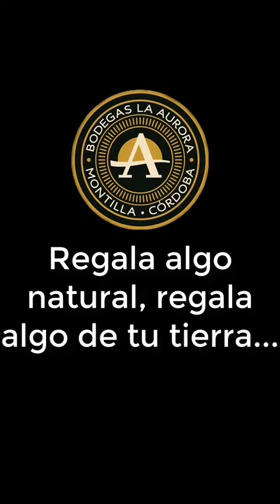Regala algo natural, algo de nuestra tierra, regala vinos y aceites de Cooperativa La Aurora.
¿Qué vas a encontrar en la tienda de nuestra Cooperativa?

Lo primero de todo, vas a tener un servicio de atención al cliente exclusivo que te resolverá todas las dudas que tengas sobre cualquier producto de nuestra tienda.

Productos elaborados única y exclusivamente con las aportaciones de nuestros socios, uva y aceituna, que recorren una amplia gama de vinos compuesta por todos los tipos amparados por la D.O. Montilla-Moriles y la I.G.P. Vinos de la Tierra de Córdoba, un abanico de opciones en aceites compuesto por varios coupage de cosecha temprana y monovarietales envasados en múltiples formatos, terminando con vinagres elaborados a partir de vino de la variedad Pedro Ximénez.

Por último, también encontrarás productos de alimentación como: embutidos, ibéricos, legumbres, encurtidos… Todos los productos son de nuestra zona.

Estas navidades, regala algo natural, algo de nuestra tierra, regala productos elaborados y producidos en Cooperativa La Aurora. ¡Te esperamos en Av. de Europa nº 7 (Montilla) abiertos durante todo el día de 9:00 a 20:00h!